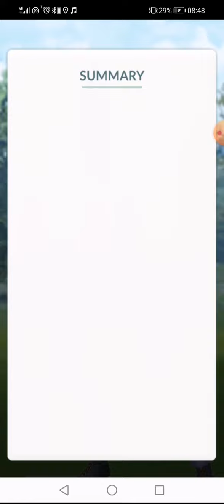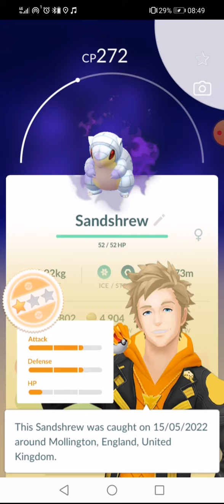# 596 Pokemon Go Team Go Rocket Grunt Battle Saving Shadow AR